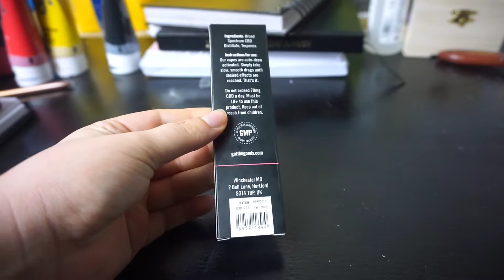Cozy Art Vlog 🍃🌟 Paint with me, Self-care + New CBD Vape Pen 🌷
Felt a bit low with my mental health so decided to have a self-day where I show you the things I like to do to cheer myself up a bit. 💮 I show you the new CBD vape pen I ordered from Hempelf.com and then do a paint with me in my home studio where I start a new original acrylic painting called "No Rubbish Here". 🖌